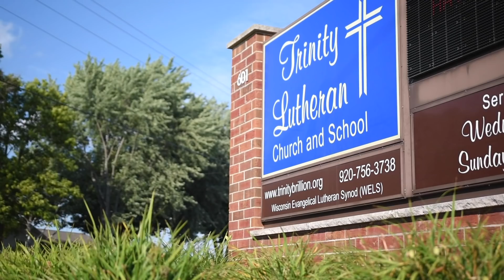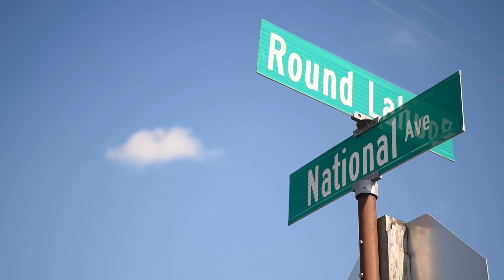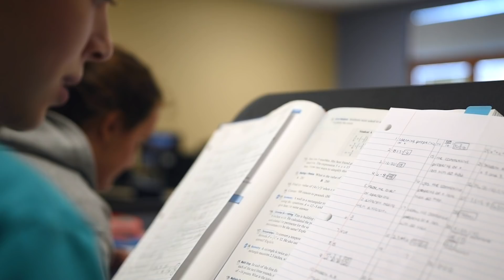Trinity Lutheran Church & School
Trinity Lutheran Church & School - Brillion, WI